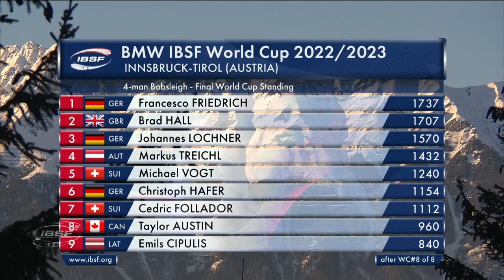Highlight final 4 men bobsleigh Worldcup 8 22/23 Innsbruck